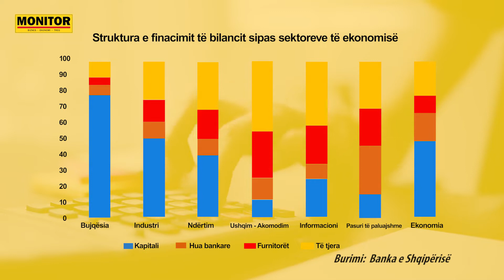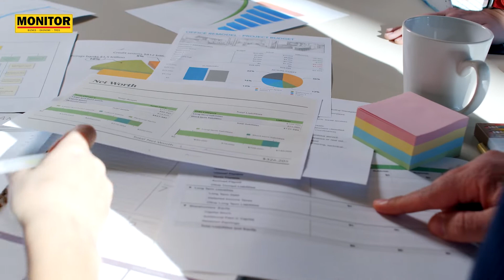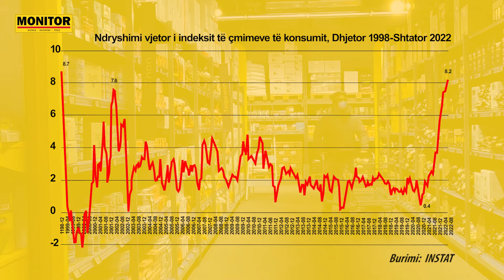NëFokus Përmbledhja e lajmeve kryesore -10 Tetor 2022